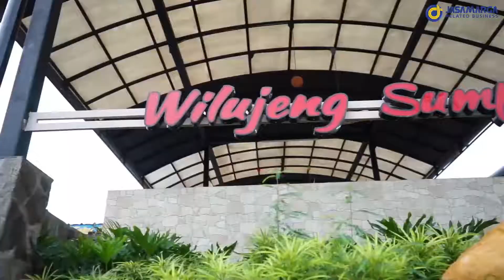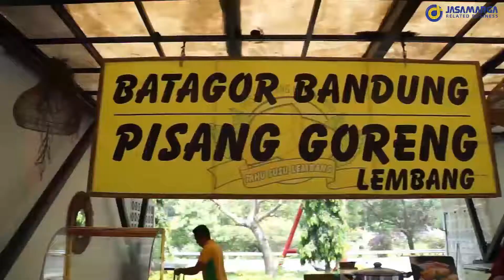PT JMRB Kanwil II (Jabar) Siap Menghadapi Nataru 2021-2022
Terletak di daerah yang menghubungkan Jakarta dengan kota-kota besar lainnya, rest area PT JMRB di Wilayah II selalu siaga dan maksimal dalam memberikan pelayanan. Terutama selama masa Nataru 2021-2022.

Kepala Wilayah II (Jabar) Dedy Hisar S. mengatakan, seluruh rest area di wilayahnya telah berkoordinasi dengan sejumlah pihak dan mengerahkan satgas operasional selama arus mudik dan balik Nataru 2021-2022.

Jadi, Sobat JMRB jangan ragu untuk mampir ke Rest Area Travoy 88 A dan B Cipularang dan 207 A Palikanci, ya!